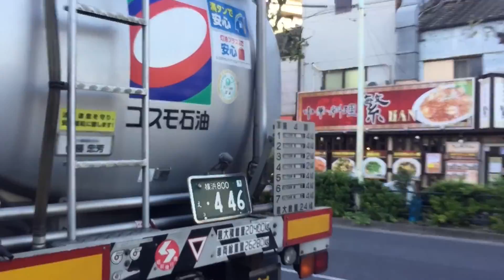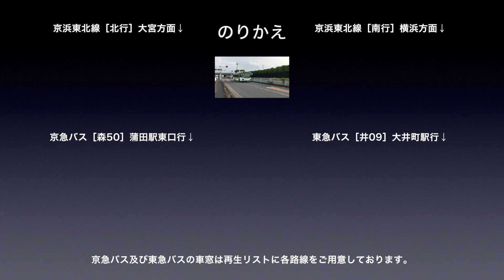京急バス 車窓［森21］羽田空港→大森駅東口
京急バス［森21］羽田空港→大森駅東口の車窓です。

バス会社：京急バス
撮影方向：進行方向［右側］
系統番号：森21
車窓区間：羽田空港第2ターミナル→大森駅東口

京急バスの車窓は再生リストに各路線をご用意しております。